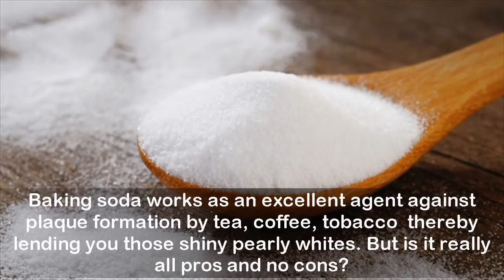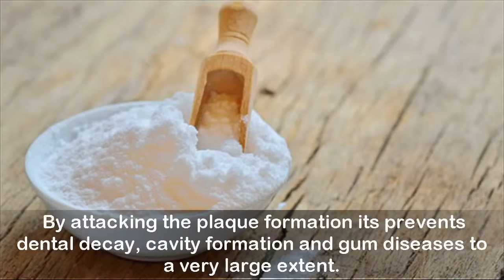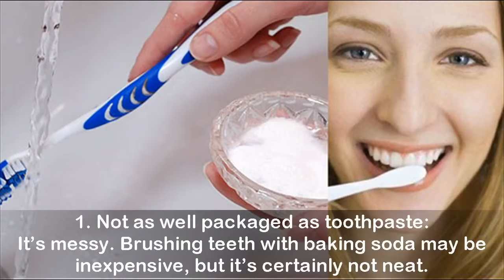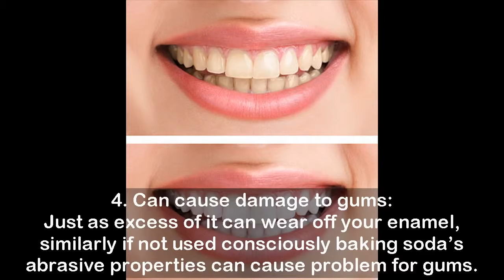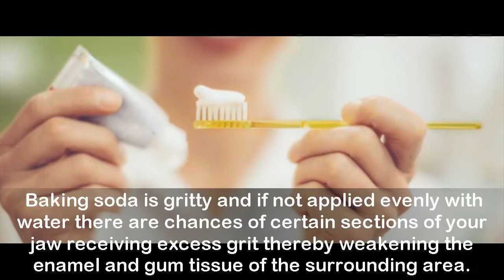How Can I Whiten My Teeth at Home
Say adios to expensive and dangerous teeth whitening treatments now and forever! This 100 percent safe, cheap and ALL-NATURAL alternative will give you a brighter, whiter smile from home -
and in just a few weeks!

• Are you sick and tired of seeing discolored, yellowish teeth staring back at you in the mirror each day?

• Have you had enough of feeling embarrassed by your teeth?

• Do you worry that the sight of your discoloured teeth may be affecting your personal or working relationships?

• Would you like a beautiful, Hollywood smile, just like you used to have when you were young?

• Have you considered having a commercial teeth whitening procedure, but have been put off by the high costs and potential dangers?

• Do you just wish that there was a quick, easy and 100 percent SAFE way to achieve brighter, whiter teeth, without having to pay thousands of dollars to do it?

If you answered “YES” to any of those questions, then you've found the right video.
Because if you have had enough of the dental industry's teeth whitening lies - we're about to reveal a safe, all-natural and cheap way to achieve sparkling white teeth at home.

This surprisingly simple teeth whitening system will finally allow you to...

• Achieve the sparkling, Hollywood smile you’ve always wanted (and do it from the comfort of your own home in just a few weeks from now!)

• Boost your confidence and self-esteem in a matter of days, and feel proud of your smile for the first time in years

• Enjoy going out again, and seeing your friends, family and work colleagues, because you’ll be desperate to show off your new, whiter teeth to as many people as possible!

• Get the RIGHT kind of attention from the opposite sex (now they’ll be staring at your teeth for all the right reasons!)

• STOP feeling embarrassed by your smile (once you have brighter, whiter teeth, you’ll be grinning from ear to ear, and you won’t be able to stop!)

• Get gorgeous white teeth for just PENNIES a day (most of these all-natural ingredients can already be found in your kitchen, or in any local grocery store)

• Eliminate unsightly stains safely and NATURALLY, without endangering your health with unsafe, chemical bleaching

• Dramatically improve your personal and work relationships (you’ll be amazed at the way people respond to someone with attractive, white teeth, as opposed to someone with ugly, discoloured teeth)

• And say goodbye to discoloured, yellowish teeth, FOREVER!
Does that sound like something you want?

BEST ORTHODONTIST USA